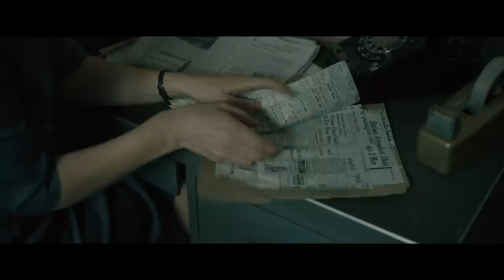Boston Strangler | Official Trailer | Hulu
“Boston Strangler” from 20th Century Studios and writer/director Matt Ruskin premieres March 17, 2023, exclusively on Hulu in the U.S., Star+ in Latin America, and Disney+ under the Star banner in all other territories. The trailer and poster for the true-crime thriller about the trailblazing reporters who broke the story of the notorious Boston Strangler murders of the 1960s are available now.

“Boston Strangler” stars two-time Oscar® nominee Keira Knightley (“The Imitation Game,” “Pride & Prejudice”), Emmy® nominee Carrie Coon (“Fargo,” “The Gilded Age”), Alessandro Nivola (“Amsterdam”), David Dastmalchian (“Dune”), Morgan Spector (“Homeland”), Bill Camp (“Joker”), and Academy Award® winner Chris Cooper (“Adaptation”). Written and directed by Matt Ruskin (“Crown Heights”), the film is produced by Ridley Scott (“The Martian”), Kevin J. Walsh (“House of Gucci”), Michael Pruss (“American Woman”), Josey McNamara (“Promising Young Woman”), and Tom Ackerley (“I, Tonya”), with Michael Fottrell (“The Fate of the Furious”) and Sam Roston serving as executive producers. Sam Roston is overseeing for Scott Free and Bronte Payne for LuckyChap.

The film follows Loretta McLaughlin (Keira Knightley), a reporter for the Record-American newspaper, who becomes the first journalist to connect the Boston Strangler murders. As the mysterious killer claims more and more victims, Loretta attempts to continue her investigation alongside colleague and confidante Jean Cole (Carrie Coon), yet the duo finds themselves stymied by the rampant sexism of the era. Nevertheless, McLaughlin and Cole bravely pursue the story at great personal risk, putting their own lives on the line in their quest to uncover the truth.